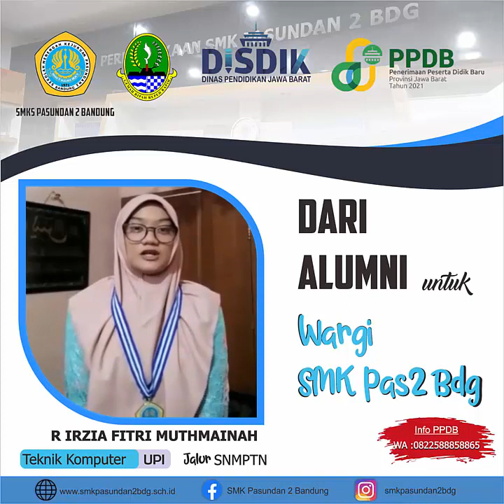Dari Alumni Untuk SMK Pasundan 2 Bandung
Salam Cinta Dari Alumni Untuk SMK Pasundan 2 Bandung